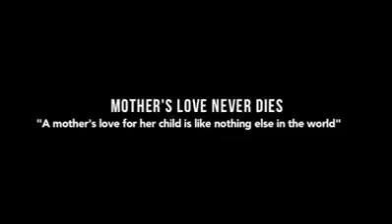Mothar love for child